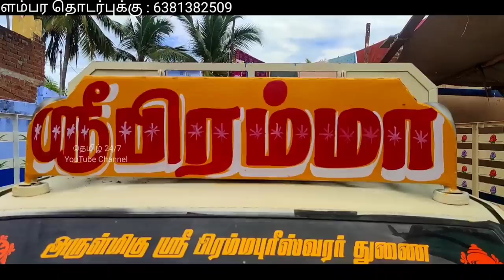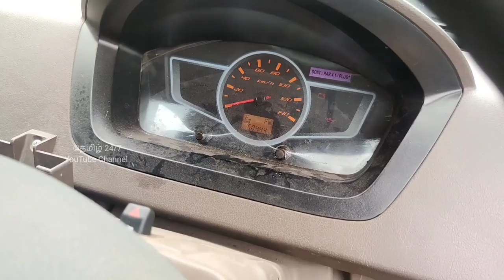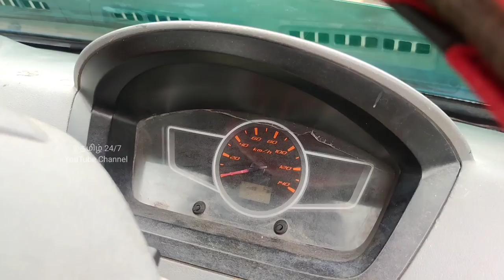ஸ்ரீ வில்லிபுத்தூர் பிரம்மா மோட்டார்ஸ் Commercial Vehicle தாதா | தமிழ் 24/7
sold out

ஸ்ரீ பிரம்மா மோட்டார்ஸ்
ஸ்ரீ வில்லி to மதுரை ரோடு
ஐஸ்வர்யா பல்க் அருகில்
ஸ்ரீ வில்லிபுத்தூர்